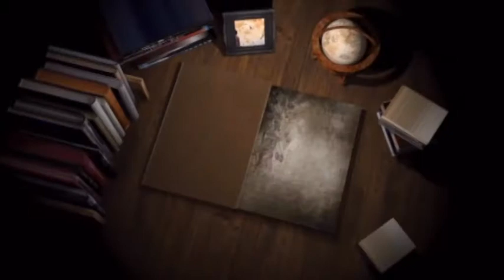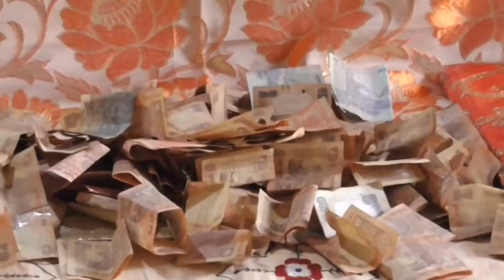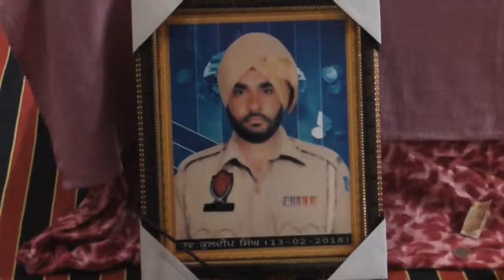458A 22 2 2018 ਭੋਗ ਸਵ. ਸ. ਕੁਲਦੀਪ ਸਿੰਘ, ਪਿੰਡ ਛੱਜਲਵੱਡੀ (ਅੰਮ੍ਰਿਤਸਰ)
Bhog Sw. S. Kuldeep Singh, Pind ChajalVaddi (Amritsar)